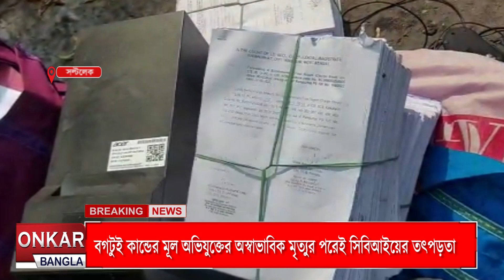রামপুরহাটের অস্থায়ী সিবিআই ক্যাম্প থেকে নথি এল সল্টলেকে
onkarbangla,lalon_sekh, cbi, rampurhat_cbi_camp, রামপুরহাটের অস্থায়ী সিবিআই ক্যাম্প থেকে নথি নিয়ে আসা হল সল্টলেকের সিজিও কমপ্লেক্সে। বগটুই কান্ডের মূল অভিযুক্ত লালন শেখের অস্বাভাবিক মৃত্যুর পরেই সিবিআইয়ের তৎপড়তা।